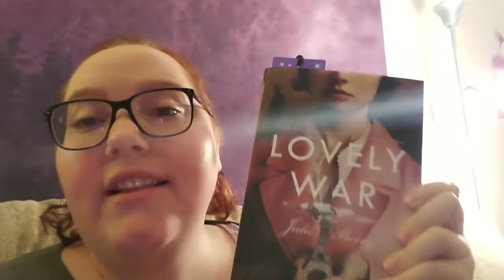Reading Vlog May 20th-25th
I read some books and get some candles. Fun fun fun!

*About Me*

Hi! My name is Jenn! I started this channel in April of 2018 to meet bookish-minded people and be nerdy with them. I live in Fargo, ND and it is a wasteland. Booktube is how I connect and make new friends.

XOXO,
Jenn

Jennifer Marshall
1455 32nd street #6488

 Rating System:

            5*   This book gave me all the feels!

 4*    This book was very good.

  3*   I didn't hate it. It was worth the read.

  2*   This book maybe wasted my time.

 1*    I hated it, and it definitely wasted my time.